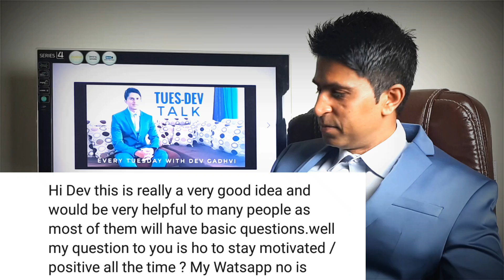How to Stay Positive and Motivated - TuesDev Talk with Dev Gadhvi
Amazon Best Seling Book - 80%Mindset 20%Skills

Dev is India's First Passionpreneur Mentor
#1 Amazon Best Seller of 80%Mindset 20%Skills Book
Highest Paid High Ticket Sales Expert
India's Leading Social Media Branding Expert
He is Dan Lok's Mentee

Dev Gadhvi is on a mission to Inspire, Empower and Transform 10 million lives!

Books I highly recommend:
1) 80%Mindset 20%Skills

2) FU Money

3) The 10x Rule

4) Rich Dad Poor Dad

5) The Millionaire Fastlane